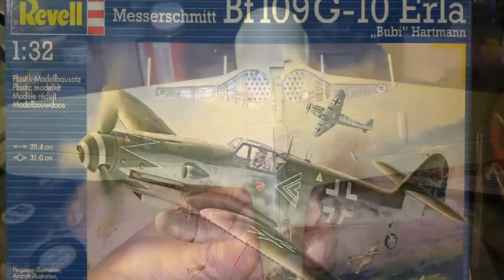WWII GB Update 1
First update for the WWII group build.